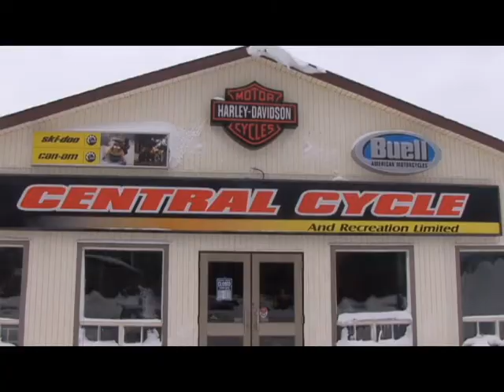Gander community profile- College of the North Atlantic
College of the North Atlantic Gander